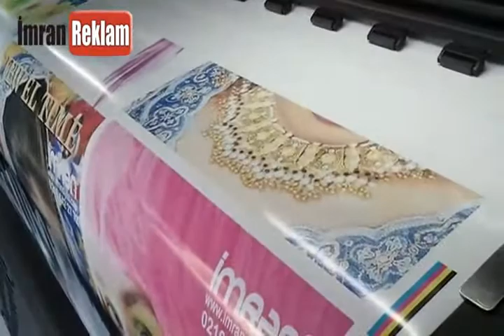dijital baskı 125 metrekare.mpg